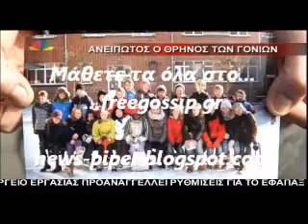Θρηνος στο Βελγιο